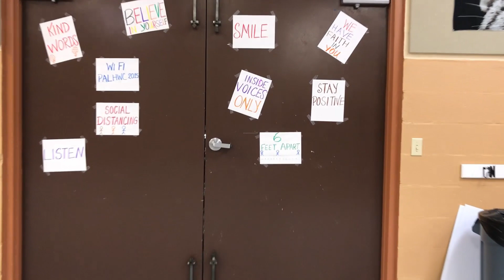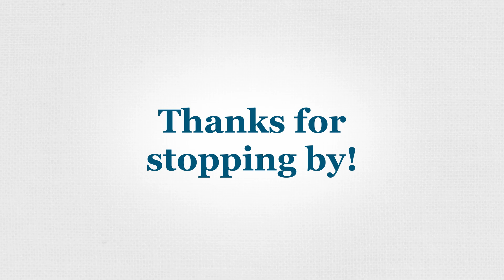Take a Tour of our Homework Club in DeLand!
Take a virtual tour of The Homework Club in this video. Start outside with a welcome from Ms. Tan and Ms. Tasia and then follow them inside for a tour.